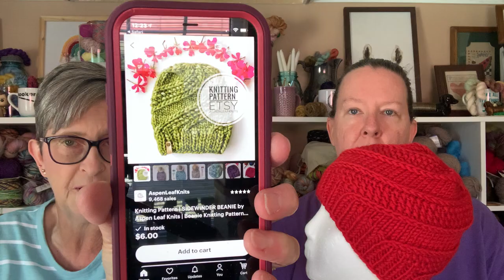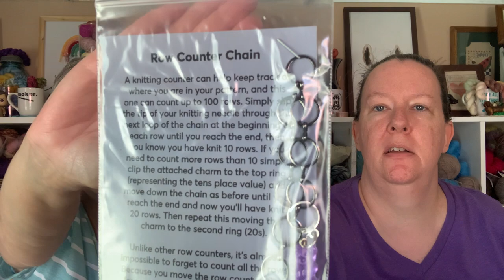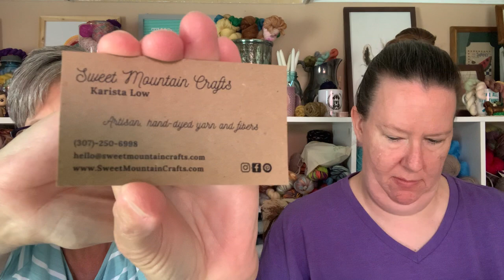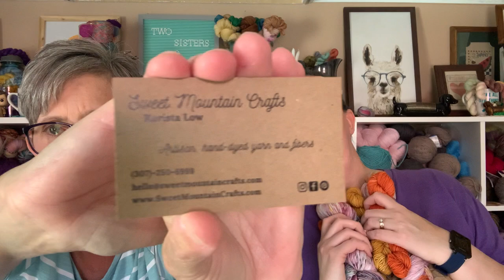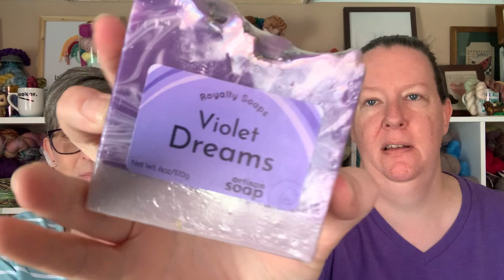Episode 29- If you wear headphones, sorry!